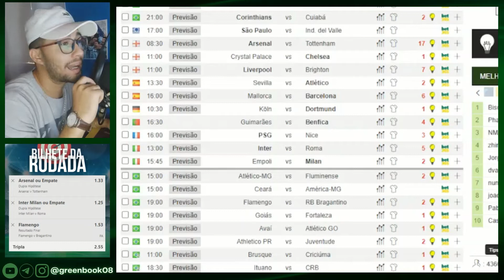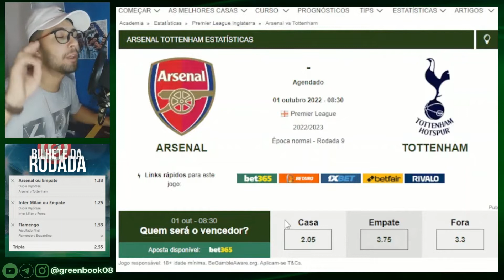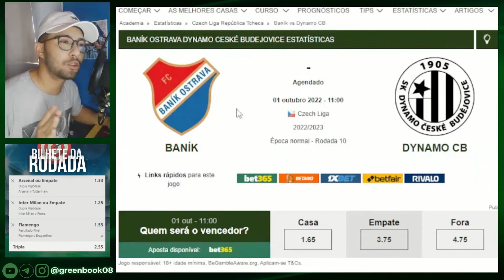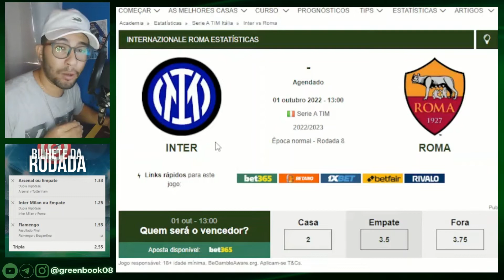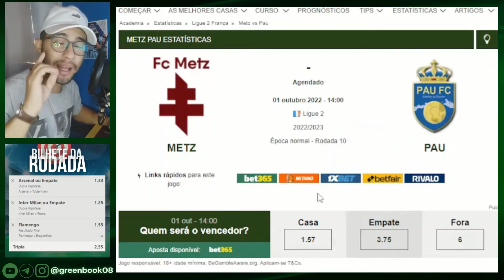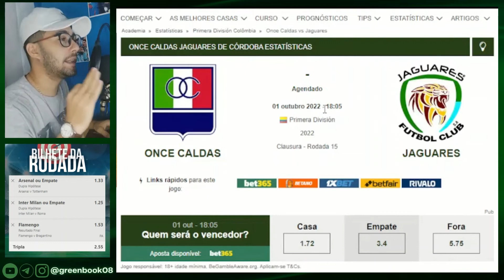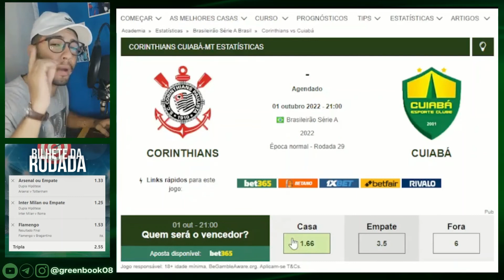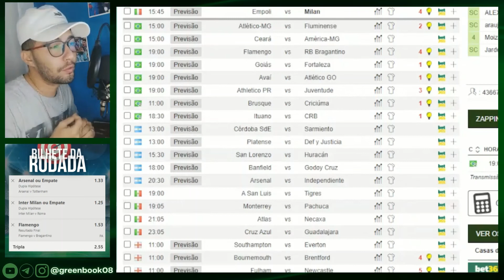PALPITES DE FUTEBOL PARA HOJE (SÁBADO 01/10/2022) + BILHETE PRONTO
GALERA TÔ DEIXANDO PARA VOCÊS OS PALPITES DE HOJE PARA OS JOGOS DESSA

RELEVEM AS TAGS:
palpites para os jogos de hoje do brasileirão,
palpites para os jogos de hoje à noite,
palpites para os jogos de hoje da série b,
palpites para os jogos de hoje da copa do brasil,
palpites para os jogos de hoje série ae série b,
palpites para os jogos de hoje à tarde,
palpites para os jogos de hoje brasileirão,
palpites para os jogos de hoje os jogos prontos,
palpites para jogos de hoje
os jogos de hoje bets,
palpites para os jogos de hoje com placar exato,
palpites para os jogos de hoje da copa libertadores, palpites para os jogos de hoje com placar exato, palpites para os jogos de hoje da copa libertadores,
palpites para os jogos de hoje de hoje de futebol,
palpites para os jogos de hoje das seleções,
palpites para os jogos de hoje placar exact,
palpites para os jogos de hoje libertadores e sulamericana,
palpites para os jogos de hoje de futebol,
palpites para os jogos de hoje quarta-feira ,
palpites para os jogos de hoje melhores palpites,
palpites para os jogos de hoje na libertadores,
palpites para os jogos de hoje no brasil e no mundo